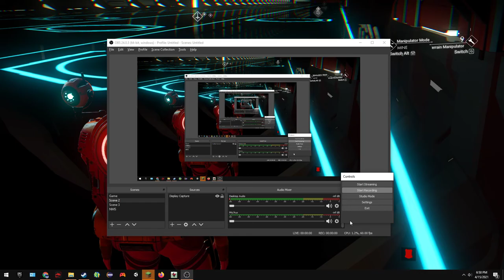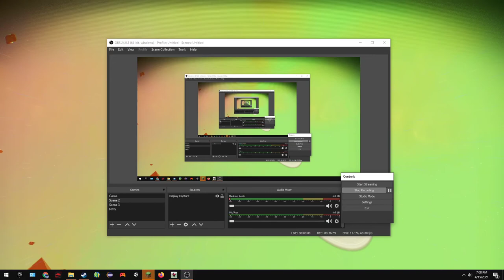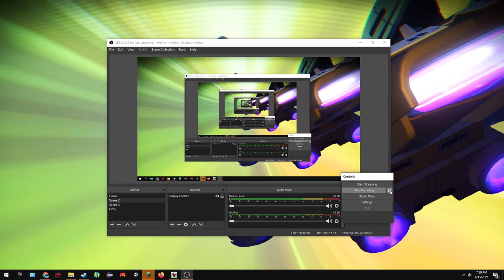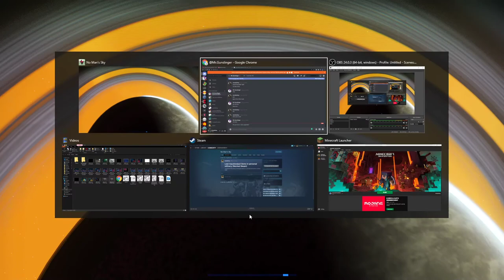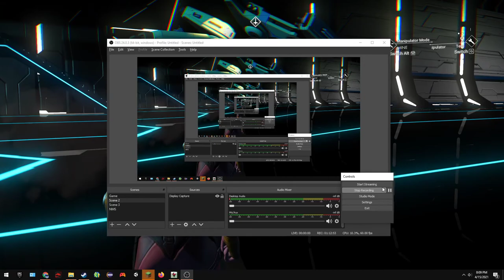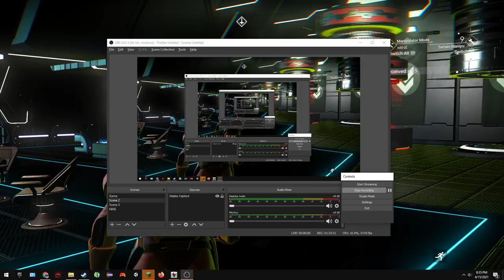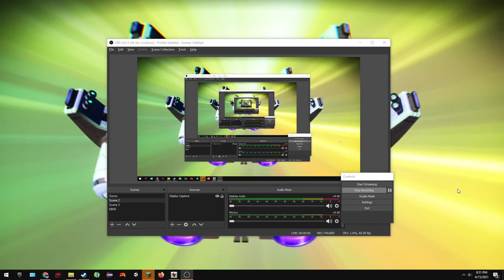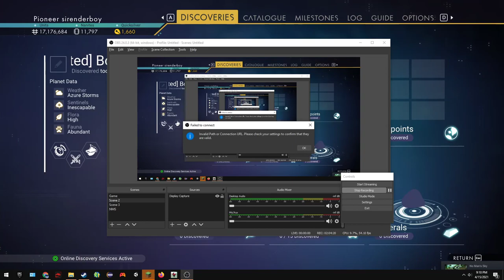Llama Corp Expedition Mute Icarus - A journey from the core to the edge of the Euclid galaxy in NMS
RAW FOOTAGE - WILL BE DELETED IF AN EDITED VERSION IS IN DEMAND